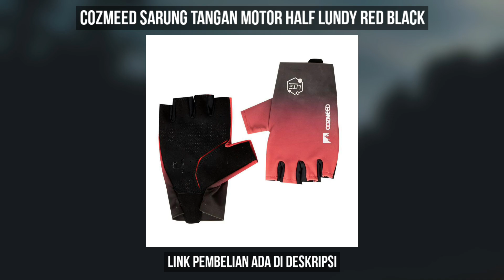10 REKOMENDASI SARUNG TANGAN MOTOR COZMEED TERBAIK 2023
10 REKOMENDASI SARUNG TANGAN MOTOR COZMEED TERBAIK 2023

1. Cozmeed Sarung Tangan Motor Full Raido Warna Hitam

2. Cozmeed Sarung Tangan Motor Half Raido Hitam

3. Cozmeed Sarung Tangan Motor Jura Merah

4. Cozmeed Sarung Tangan Motor Half Lundy Red Black

5. Cozmeed Sarung Tangan Motor Full Raido Merah

6. Cozmeed Sarung Tangan Motor Full Fetlar Red Black

7. Cozmeed Sarung Tangan Motor Half Velcro

8. Cozmeed Sarung Tangan Motor Half Raido Merah

9. Cozmeed Sarung Tangan Motor Half Giro Merah

10. Cozmeed Sarung Tangan Motor Jura Biru